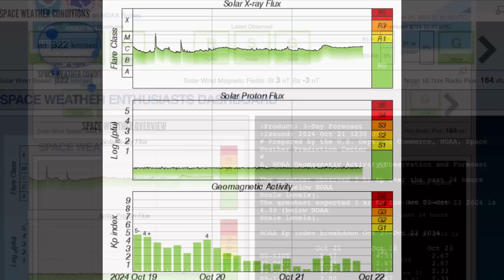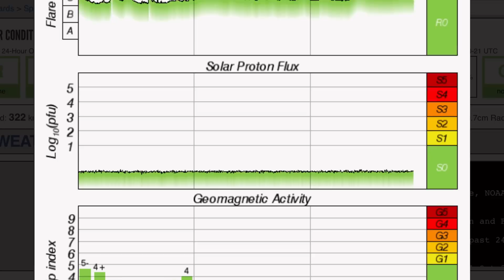Indonesia Earthquakes, Volcanoes‼️ Canada WINTER STORM‼️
October 21, 2024

5 Day not so normal World Weather forecast. Plus a look at spaceweather for today.